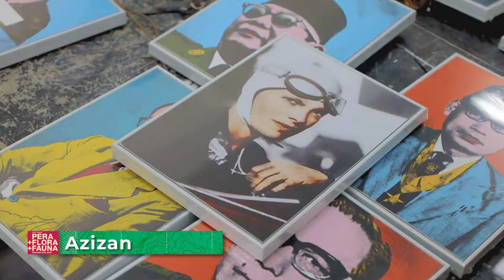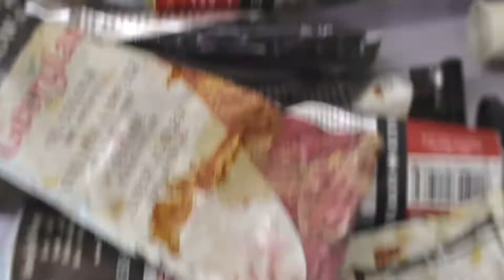PERA + FLORA + FAUNA 59TH VENICE BIENNALE 2022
Pera + Flora + Fauna engages with the discourse around how indigenousness and nature are affected by mainstream cultural attitudes of industrialised nations, the very nations contributing to existing environmental problems. This leads us to question, can aesthetic thinking support the conservation and restoration of nature or indigenous rights and ways of life? Can indigenous populations across the globe challenge the mainstream documented (art) history written by the non-indigenous? Can indigenous populations achieve the liberty to collectively claim “their own history and narratives”, antagonising the dominant discourse? Pera + Flora + Fauna intends to address these questions drawing on different perspectives of man, nature, and their interrelation.

The exhibition features Malaysian artists and collectives, and an Italian artist, from multiple disciplines ranging across performance, film, sound, sculpture and new media. The artists are Azizan Paiman (MY), Kamal Sabran (MY), Kapallorek Artspace (MY), Kim Ng (MY), Projek Rabak (MY), Saiful Razman (MY) and Stefano Cagol (ITA), with the contribution and participation of the people of the Semai tribe from Kampung Ras, Sungkai, Perak.

Pera + Flora + Fauna is curated by appointed lead curators Amir Zainorin and Khaled Ramadan, and associate curators Annie Jael Kwan and Camilla Boemio.

Pera + Flora + Fauna is commissioned by Nur Hanim Mohamed Khairuddin, General Manager of People of Remarkable Talents (PORT), and is supported by the Malaysian state of Perak.

Venue:
Archivi della Misericordia,
Campo de l’Abazia, 3549 Cannaregio, Venezia